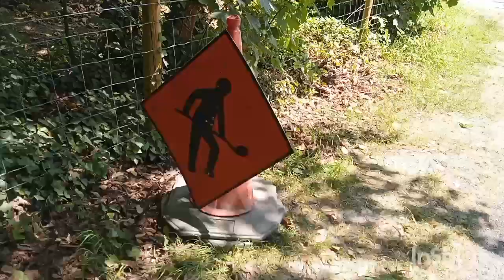funday Friday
a charity event was in town in aid for hospitals and hospice the car rased money for those charities